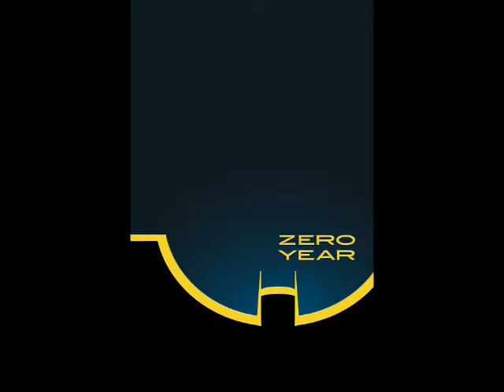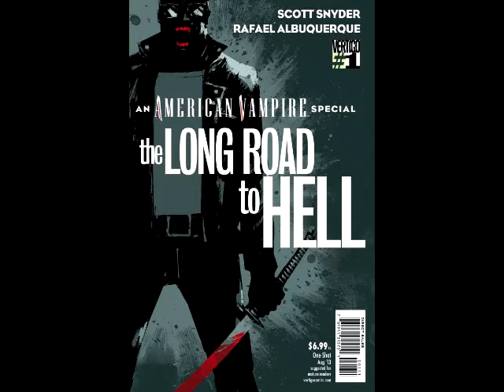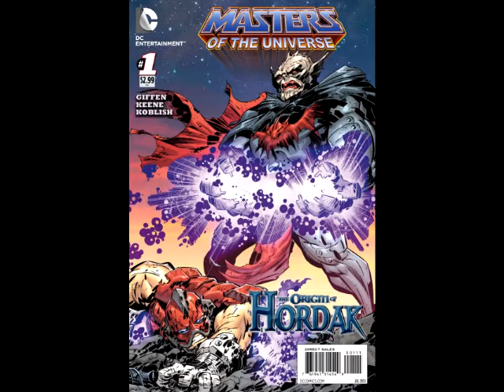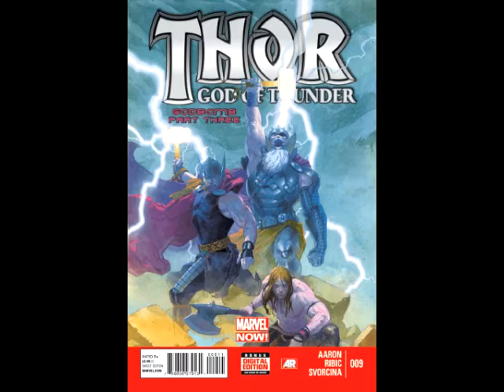He's Got Issues #72: New Comics 6/12/13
First Five:
1) Walking Dead #111
2) Star Wars #6
3) Wolverine And The X-Men #31
4) Batman #21
5) Superman Unchained #1

Top 10:
6) Guardians Of The Galaxy #3
7) Doomsday.1 #2 (Of 4)
8) Peter Panzerfaust #11
9) Savage Wolverine #6
10) Uncanny X-Force #6

Best of the Rest:
DC:
American Vampire The Long Road To Hell #1 (One Shot)
Batgirl #21
Masters Of The Universe The Origin Of Hordak #1 (One Shot)
Nightwing #21
Suicide Squad #21
Superboy #21
Worlds' Finest #13

Marvel:
Alpha Big Time #5 (Of 5)
Avengers Assemble #16
Avenging Spider-Man #22
Thor God Of Thunder #9
Ultimate Comics X-Men #27
Wolverine #4

DARK HORSE COMICS:
X #2 (Of 4)

IMAGE COMICS:
Manhattan Projects #12

VALIANT ENTERTAINMENT:
Harbinger Wars #3 (Of 4)

Trades:
Michael Avon Oeming's The Victories Volume 1 TP